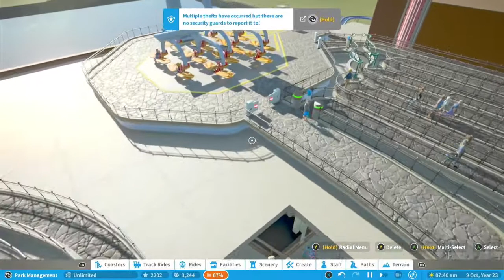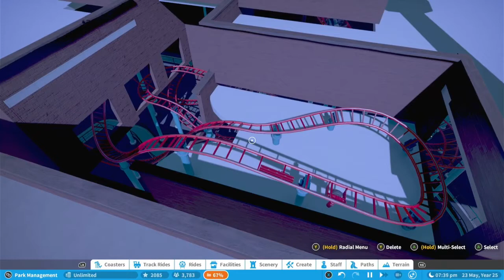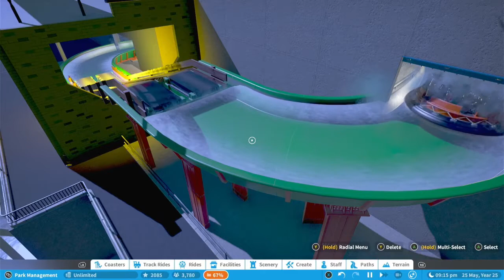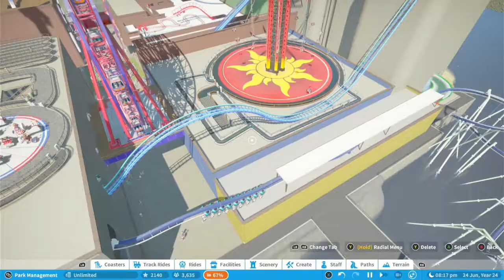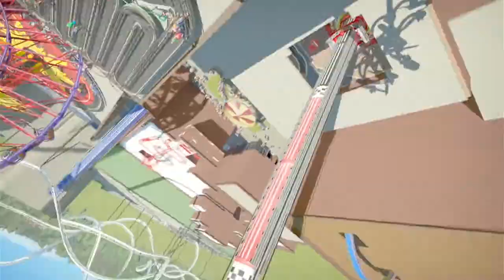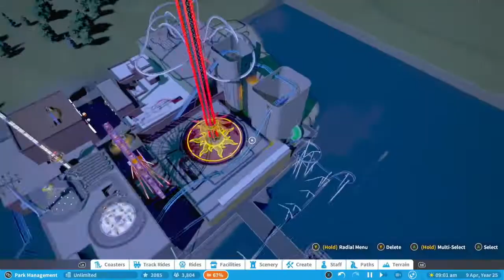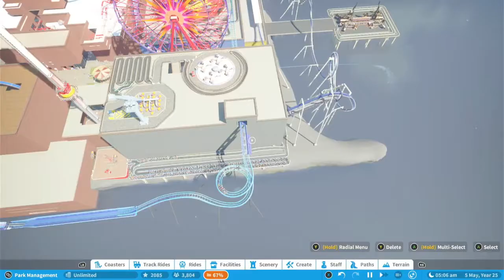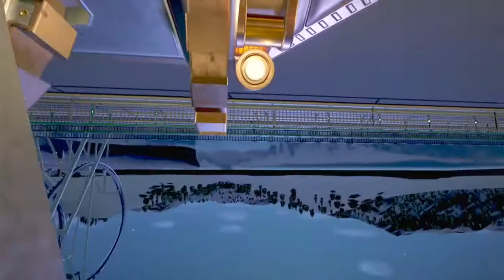A video of my first Planet Coaster park (off-ride footage + POVs)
This was my first park I ever built in Planet Coaster. This was originally built in the Xbox One version of the game in late 2020/early 2021 but was never finished, mainly because it would have been a pain to add stuff inside the buildings because of my poor planning, and the Xbox One Oswald-Eugene counter was already almost full at this point, so it was very unlikely the game would have even let me finish it if I tried.

The Oswald-Eugene counter was also the main reason I decided to try a super compact amusement park (which I believe is a similar size to Grona Lund).

It is only 67% on the Series X/S, so it could probably be finished on there (at the expense of the ability for One players to access the park) but unfortunately Planet Coaster left Xbox Gamepass on the same day this video was released, so I no longer have access to that version and therefore this park. Although I had no plans on returning to this version of the game and only reinstalled it to make this video while I could after the game was announced for removal from Gamepass.

This park has 5 roller coasters, a river rapids and 10 flat rides. This park doesn't feature any DLC items.

Timestamps:
Off-ride footage (Day): 0:00
Off-ride footage (Night): 7:53
Unnamed Larson Superloop POV: 12:21
Plumbers Plunge (Mack Rides Water Coaster), Front Row (Night): 15:32
Plumbers Plunge, Back Row (Night): 17:53
Plumbers Plunge Outdoor Section, Front Row (Day): 20:07
Unnamed Intamin Gyro Drop (Day): 21:02
Unnamed Intamin Gyro Drop (Night): 22:15
Venetian Carousal (Day): 22:58
Venetian Carousal (Night): 23:34
Unnamed Maurer Spinner: 23:51
Cosmic Whaleway (Zierer Family Coaster), Front Row: 25:42
Cosmic Whaleway, Back Row: 27:54
Unnamed Eccentric Ferris Wheel, Swinging Cabin (Day): 30:03
Unnamed Eccentric Ferris Wheel, Standard Cabin (Night): 34:08
Waterfront Rampage (B&M Invert), Front Row (Day): 34:52
Waterfront Rampage, Back Row (Day): 36:12
Waterfront Rampage, Front Row (Night): 37:19
Waterfront Rampage, Back Row (Night): 38:01
Elixir Machine (HUSS Booster) (Day): 39:09
Elixir Machine (Night): 41:46
Unnamed Gerstlauer Sky Fly (Day): 43:51
Unnamed Gerstlauer Sky Fly (Night): 46:20
Unnamed Tea Cups: 48:32
Unnamed Star Flyer (Day): 50:37
Unnamed Star Flyer (Night): 51:55
Unnamed River Rapids: 52:06
Unnamed Premier Rides Launch Coaster, Front Row (Day): 56:16
Unnamed Premier Rides Launch Coaster, Back Row (Day): 57:36
Unnamed Premier Rides Launch Coaster, Front Row (Night): 58:47
Unnamed Premier Rides Launch Coaster, Back Row (Night): 59:58
Unnamed Roll-o-Plane (Day): 1:01:17
Unnamed Roll-o-Plane (Night): 1:03:55
Unnamed Zamperla Backflash (Day): 1:06:18
Unnamed Zamperla Backflash (Night): 1:10:16